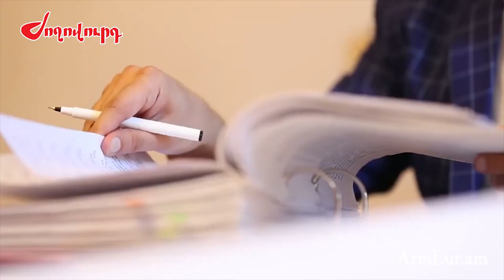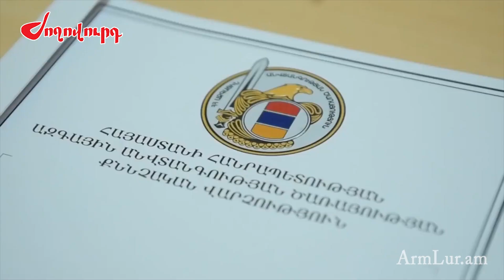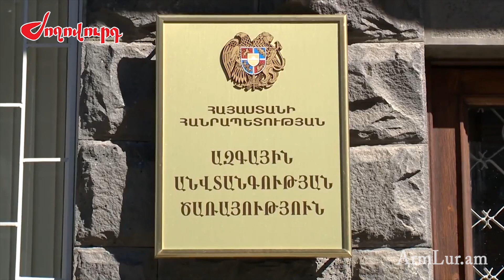Բացառիկ մանրամասներ ԱԱԾ ոչնչացված նյութերից